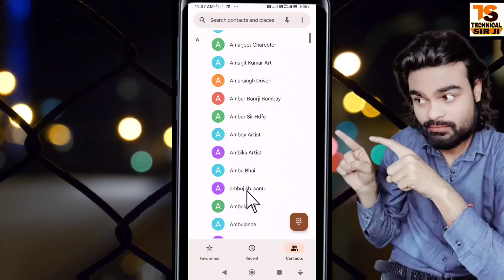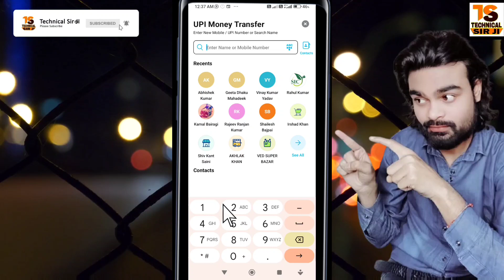Mobile Number Se Sahi Naam Kaise Pata Karen | किसी भी मोबाइल नंबर से सही नाम और फोटो कैसे निकाले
Kisi Bhi Number Ka Sahi Naam Kaise Pata Karen किसी भी मोबाइल नंबर से सही नाम और फोटो कैसे निकाले